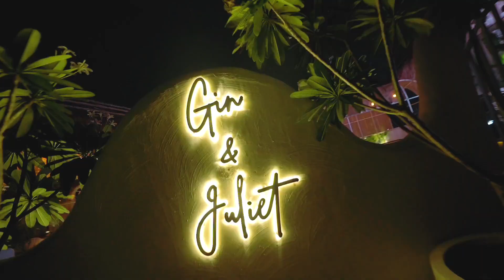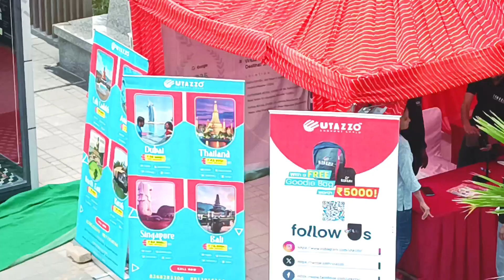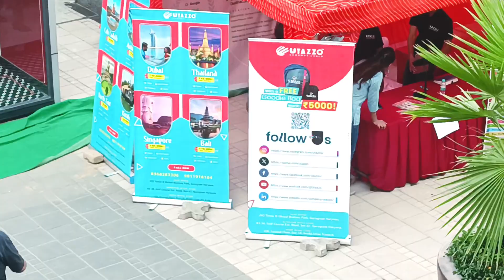गुड़गांव के अर्बना M3M में लगा मेला|| Pahadi Lifestyle Vlog || Amit Bisht Uk20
pahadi lifestyle
pahadi
pahadi biker
cool pahadi
alok rana

uttarakhandi food
Uttarakhandi lifestyle
village uttarakhand
village life
village
Pahadi vlogger
Daily Vlogs village life vlog

My New vlogging setup Cheap And Best Mobile Vlogging Setup In 2023 Pahadi Lifestyle vlog

BOYA by-MM1 Universal Cardiod Shotgun Microphone